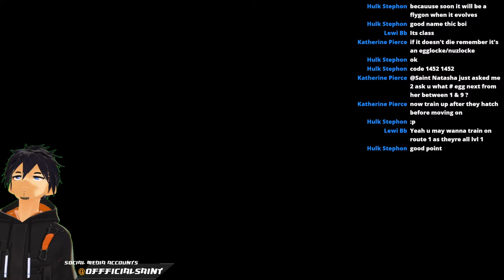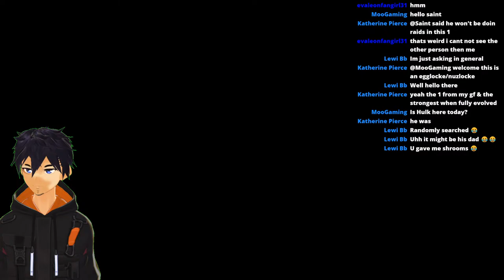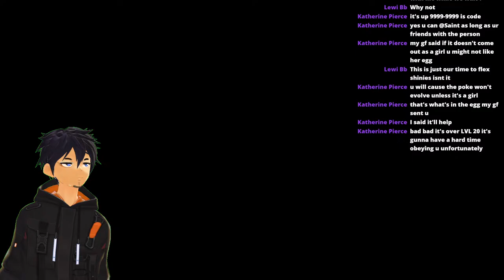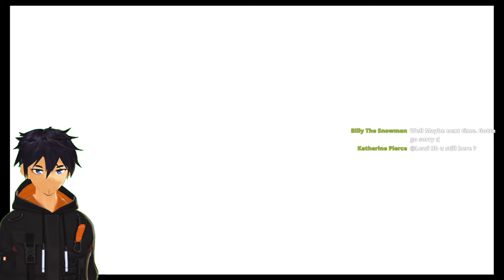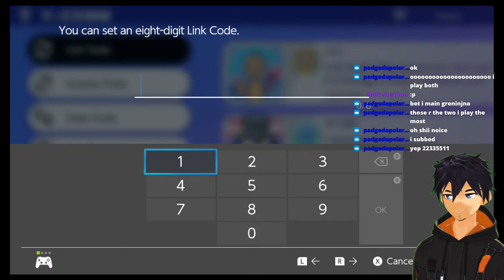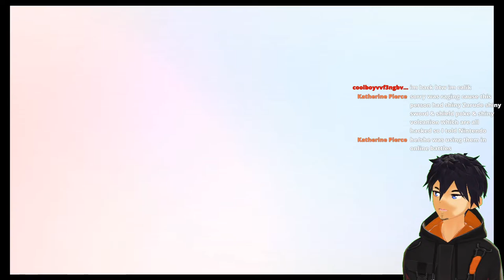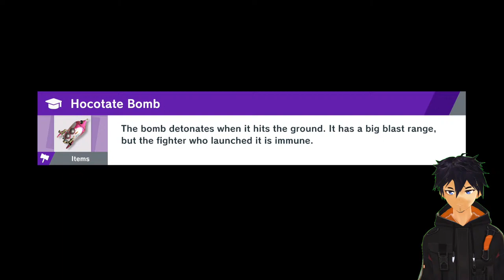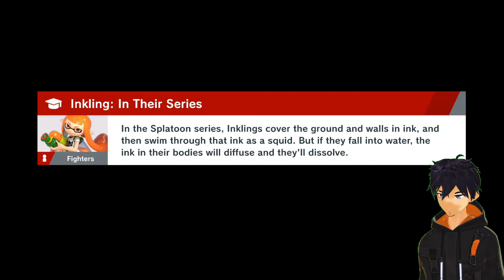100 Subscribers special 10 hours stream.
LETS GO!!! join me in the chat lets play!